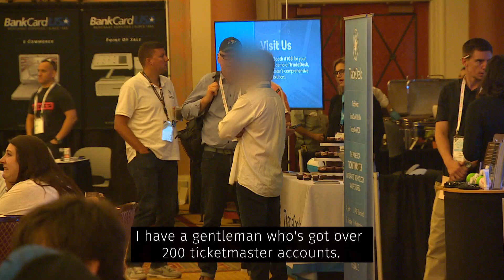Competition Bureau clears Ticketmaster secret scalper program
Canada’s Competition Bureau has ruled Ticketmaster’s secret scalper program, revealed by a investigation by CBC News, doesn’t violate any competition rules. The federal ruling also recommended provinces look at strengthening regulations around ticket reselling.